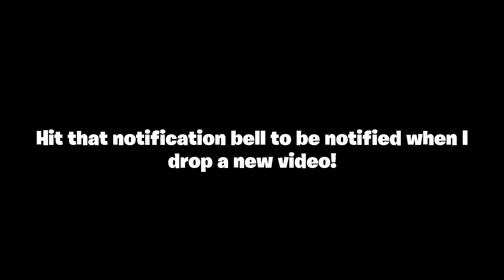Arena Highlights #1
Hope you guys enjoyed my first arena highlights video!